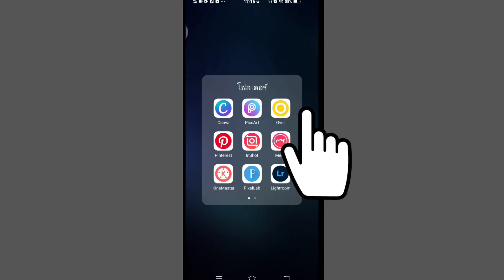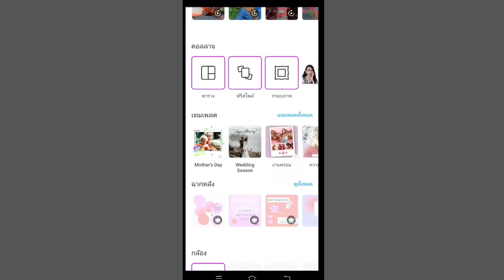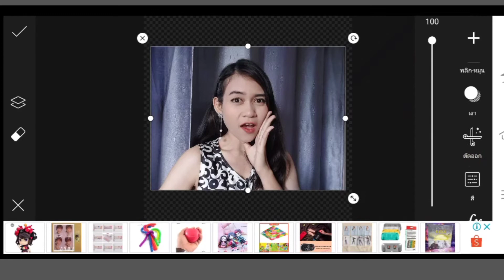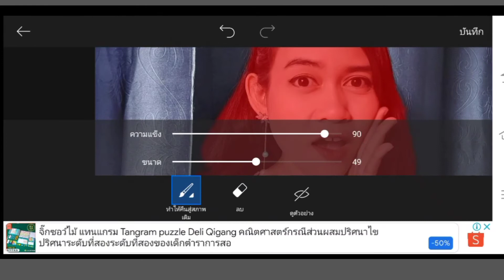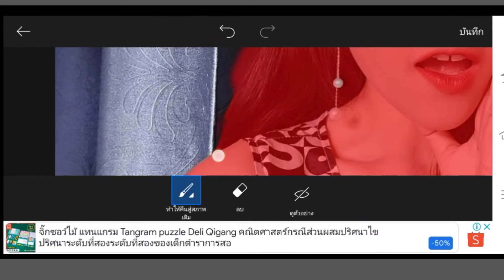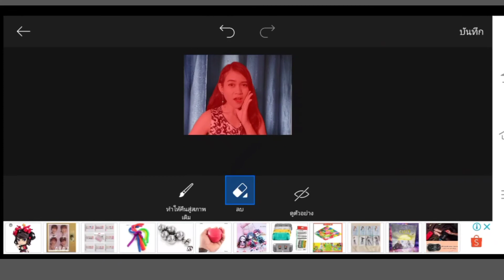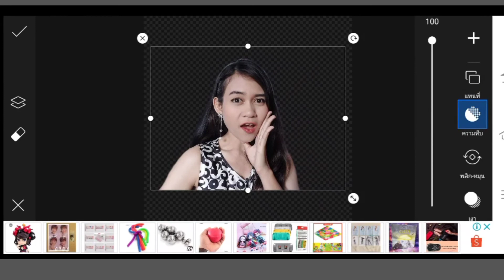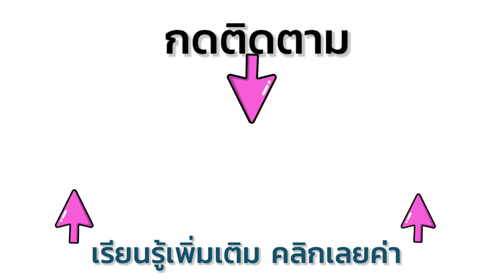วิธีตัดภาพพื้นหลังง่ายๆ ด้วยแอพฯPicsArtด้วยมือถือเครื่องเดียว|ครูลิลลี่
เฟสบุ๊คแฟนเพจ:
ครูลิลลี่สอนสร้างสื่อ Krulily Creator
คลิกลิงก์นี้